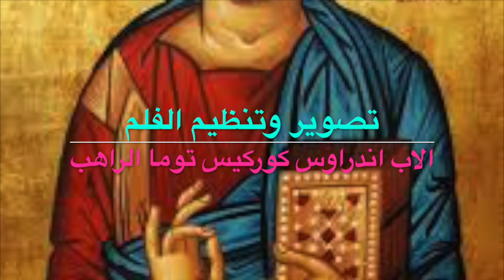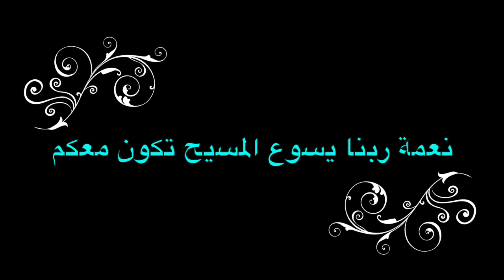1 st Sunday of The CROSS - 2016 - الاحد الاول من الصليب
ترتيب وتنظيم الفلم من قبل الاب اندراوس كوركيس توما الراهب

نعمة ربنا يسوع المسيح تكون معكم جميعا